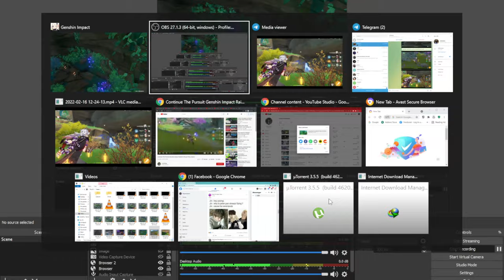Go To The Cave Below The Grand Narukami Shrine Unlock ,How to unlock Below Narukami Shrine Genshin